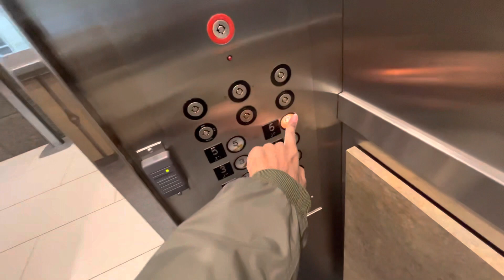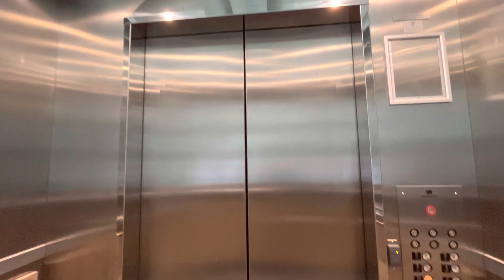Vintage Northern Traction Elevator at a North York Office Building 12/28/2022